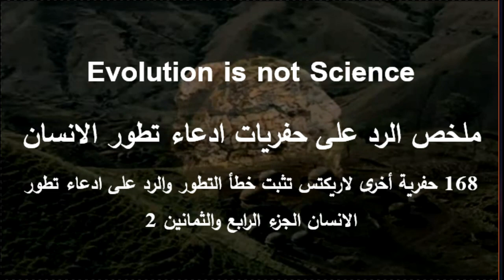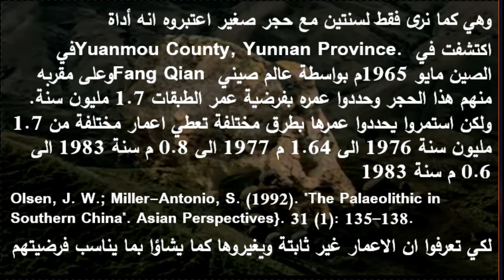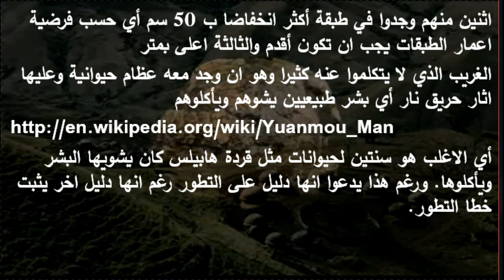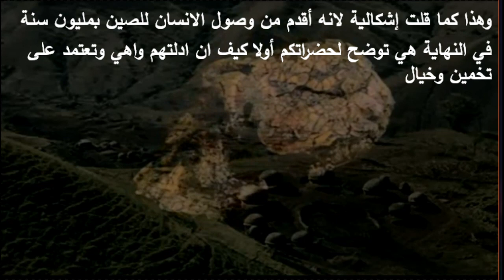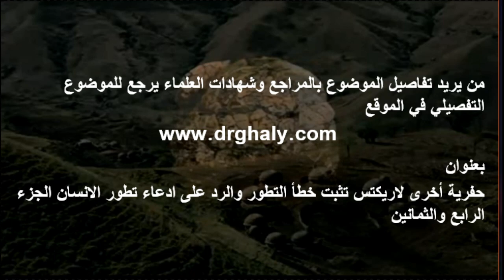168 حفرية أخرى لاريكتس تثبت خطأ التطور والرد على ادعاء تطور الانسان الجزء الرابع والثمانين 2